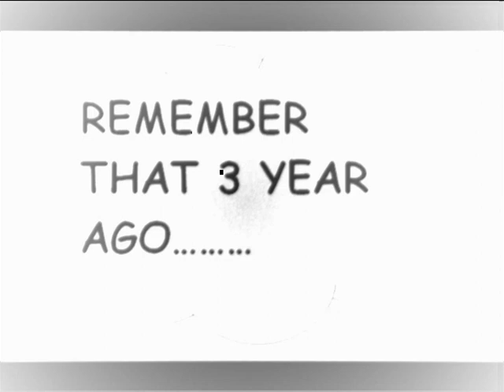NEVER CATCH 2 (PATH 1)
Continue story of NEVER CATCH, here come NEVER CATCH 2: TURN INTO A NEW LEAF. This story about a thief and his friend from a bad person change to a kind person and make world become peace.MADE IN MAPLESEA.